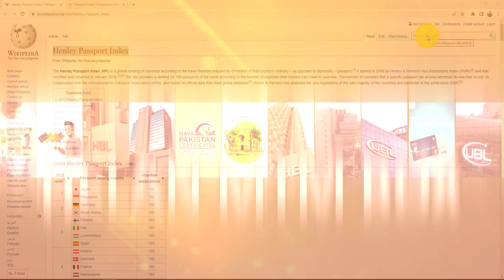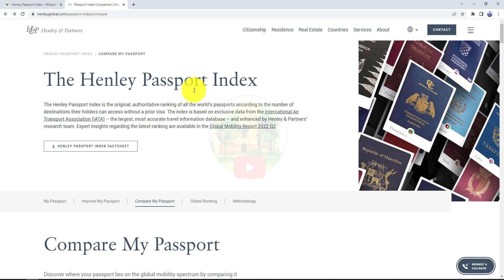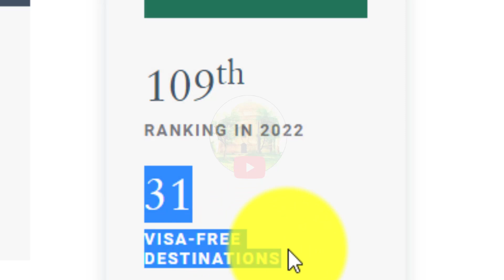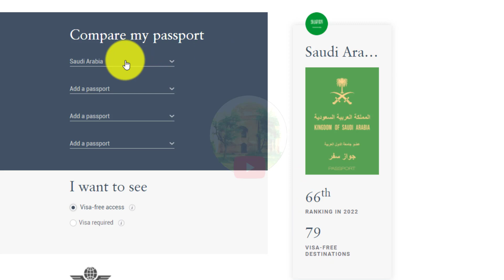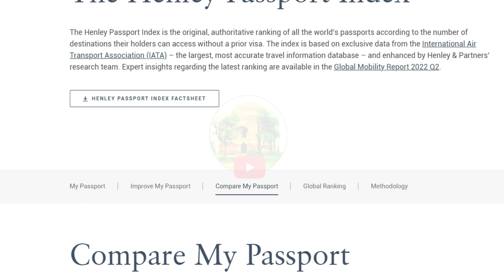New Passport Ranking 2022 | Henley Passport Index 2022